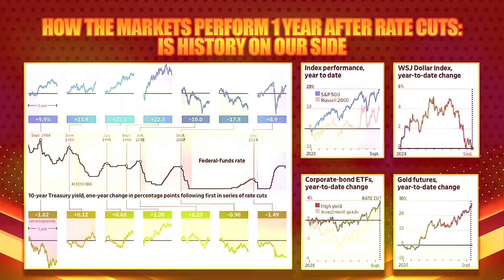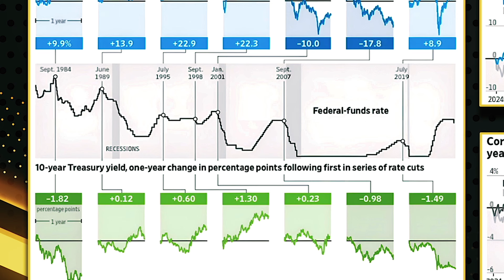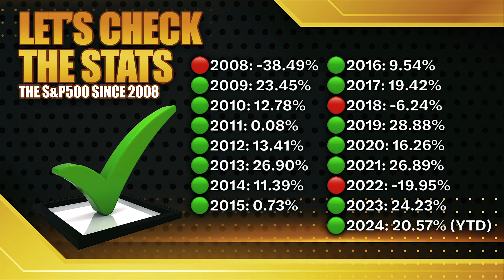STOCK MARKET VS THE BANK | Wallstreet Trapper (Trappin Tuesday's)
We Trappin!!

Assignments and Distractions | Wallstreet Trapper (Episode 112) Trappin Tuesday's